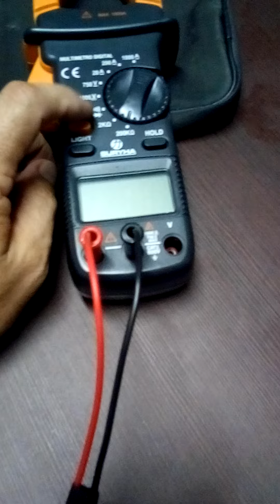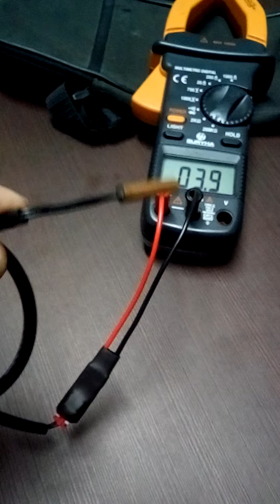Cabo multímetro, ponteira de teste sensor ar condicionado split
nesse vídeo venho mostrar um projeto que eu desenvolvi, cabo multímetro, utilizando a ponteira de teste de sensor ar condicionado .